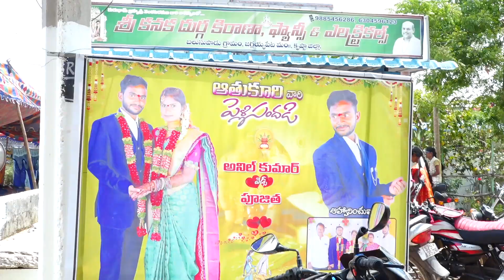Anil kumar & Poojitha wedding video part 2 ...